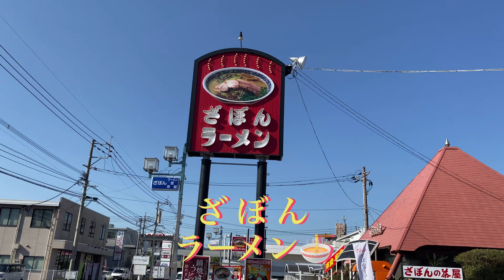鹿児島市【ざぼんラーメン本店】🍜🍜炒飯セット🍜美味い😋😋😋